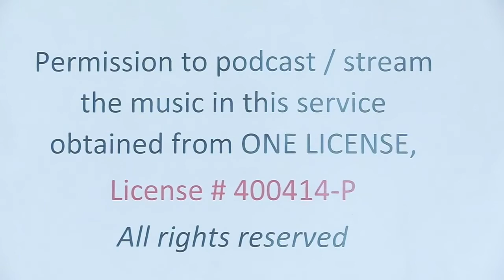Twenty-Fourth Sunday in Ordinary Time, September 11, 2022